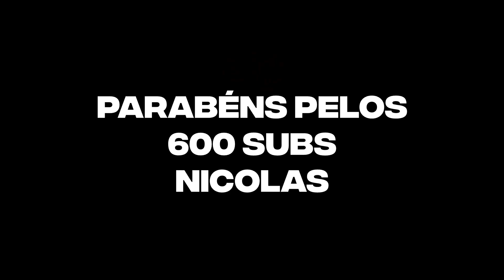「LOVELY 💔」| Boruto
⋆ Sobre Mim ⋆
- Sou editor de PC

⋆ Sobre a Edit ⋆
- Anime: Boruto
- Insta Twixtor: @ringwitdahoodie
- Programa de Edição:

⋆ Copyright ⋆
Eu não tenho copyright nas imagens do anime!
Eu também não tenho copyright na música!

00:00 - Nicolaskkj
00:19 - Brazz